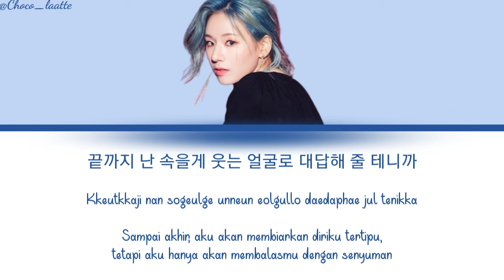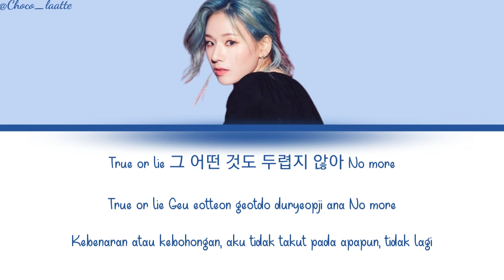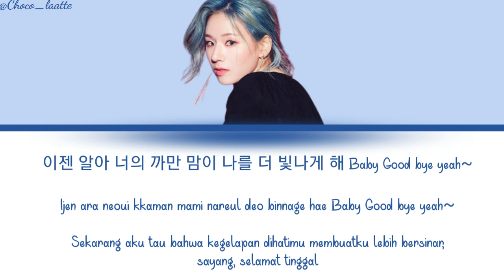[SUB INDO] Life - Hedy | Penthouse Part 1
Hii, 👋